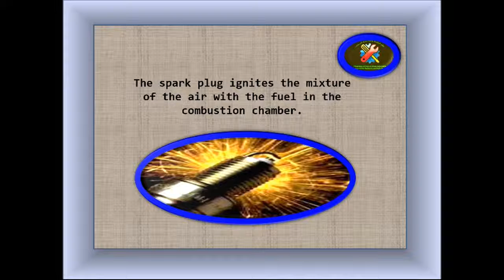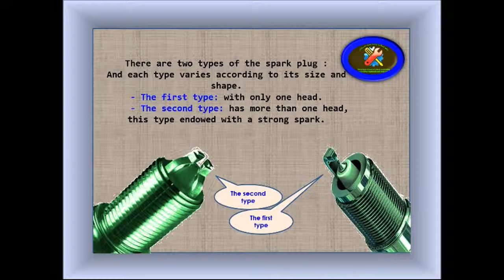1 The Spark Plugs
The spark plug is an essential component of the ignition system of a petrol engine.
The spark plug ignites the mixture of the air with the fuel in the combustion chamber.
The lower part of the spark plug is composed inside the combustion chamber.
The upper part is the one that receives the electrical energy from the coil.